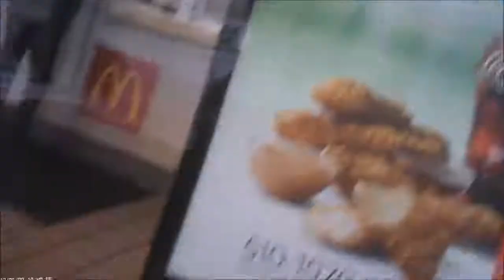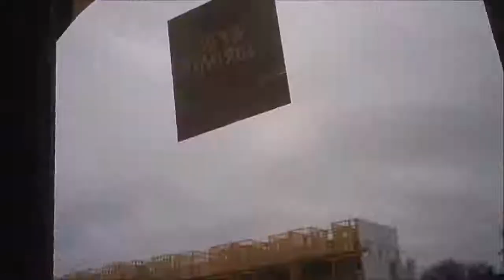Drive thru Ravaged DETROIT CITY | BULLET PROOF MCDONALD'S | HOOD | Getto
Drive thru Detroit and see what once was a great city.